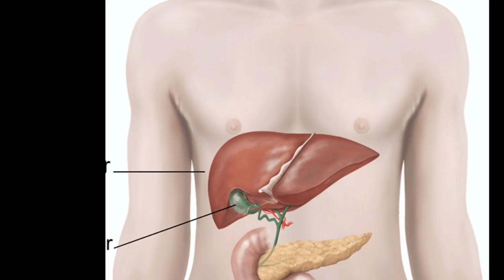Tab Plasil Full Information Video | plasil Tab Uses in Urdu/Hindi | pity ky Drd Ka ilaj